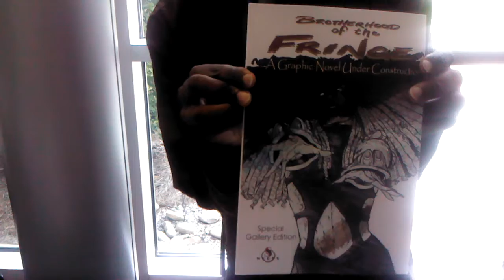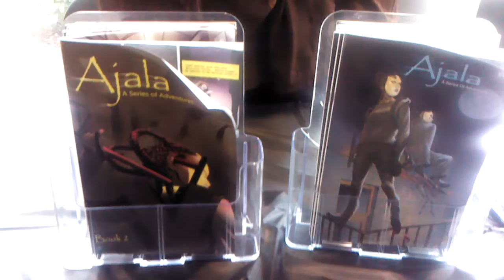Onyx Con 4(1)